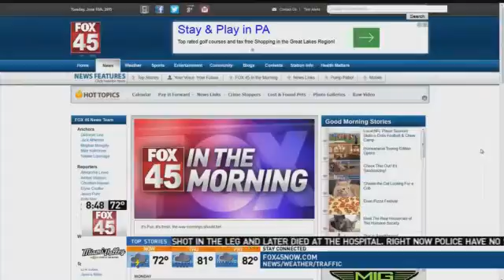What Are You Getting Dad? Here are Some Dad-get Ideas